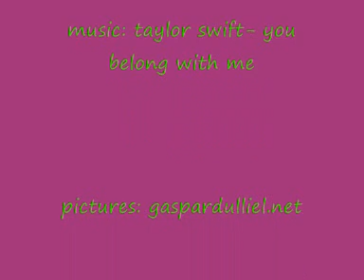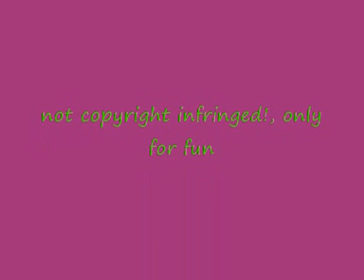belong with me